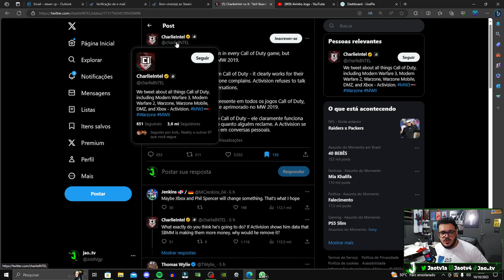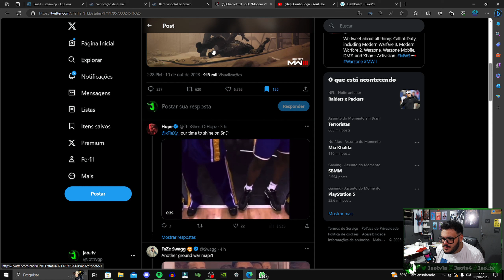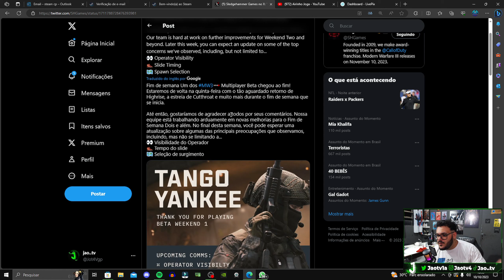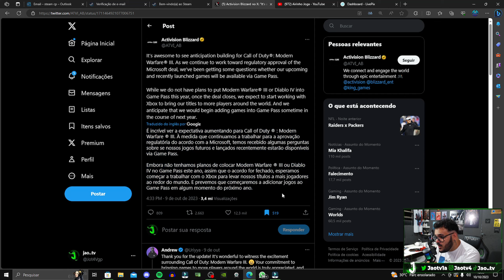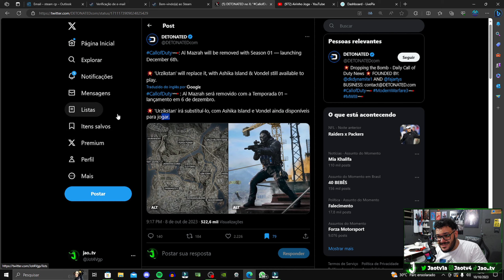CALL OF DUTY CONFIRMADO NO GAMEPASS - FIM DE ALL MAZARAH E NOVIDADES NA BETA DO COD MW3 COD NOTÍCIAS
CONFIRA NO VÍDEO DE HOJE AS NOVIDADES DO MUNDO DO COD WARZONE, COMO NOVIDADES DA BETA E COD NO GAMEPASS !

SEJA MEMBRO

HEADSETS QUE RECOMENDO👇🏻👇🏻
HEADSET GAMER FIFINE
HEADSET GAMER HYPERX
Monitor AOC HERO 144hz IPS

MEU CONTROLE / CONTROLE GAMESIR G7 NA AMAZON 🎮

GRUPO DE PROMOÇÃO 💥💥💥

Nosso server do DISCORD! 📲
TORNE-SE Membro aqui do canal 🗿🍷
participe de sorteios a partir de 2,99
Ou ajude o canal diretamente
MINHA CHAVE PIX!

Lives todos os dias aqui no YouTube e na TWITCH a partir das 20:00 horário de Brasília!

Canal secundário

Tmj galera